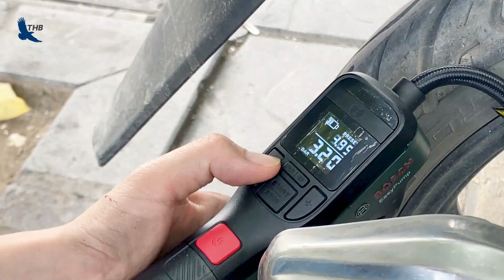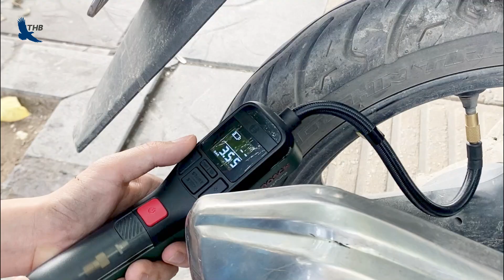Bosch AIR PUMP - Hướng dẫn vận hành máy bơm cầm tay đa năng của Bosch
Bosch Air Pump là máy bơm cầm tay đa năng được sử dụng cho các công việc bơm hơi trong gia đình như bơm xe đạp, xe máy, đồ chơi/đồ dùng bằng hơi (phao bơi, bể bơi bằng hơi, đệm hơi, bóng,...)

Điện áp pin: 3.6V / 3.0Ah
Áp suất tối đa: 150 PSI/ 10.3 Bar
Thời gian vận hành: Lên tới 20 phút
Chiều dài ống dẫn khí: 24cm
Cổng sạc: USB
Kích thước: Dài x Rộng (215mm x 49,2mm)
Trọng lượng: 0.43 kg

Bosch Air Pump là loại máy bơm hơi mini dùng trong gia đình. Sản phẩm sở hữu nhiều ưu điểm nổi bật như:

Thiết kế nhỏ gọn, trọng lượng nhẹ, thân máy có chỗ để cất giữ van bơm gọn gàng giúp mang theo dễ dàng và cất giữ tiện lợi ở mọi nơi (hộp đựng đồ, trên xe, giá kệ,...) để sử dụng trong những trường hợp cần thiết
Máy bơm cầm tay đa năng Bosch Air Pump có thể sử dụng cho nhiều ứng dụng như: bơm hơi đồ chơi trẻ em, bơm lốp xe ô tô, xe máy, xe đạp, bơm hơi cho bóng, phao bơi, bể bơi trẻ em,...
Được trang bị đến 3 van bơm nhằm đáp ứng tốt các nhu cầu bơm khác nhau của người sử dụng
Thiết bị cung cấp áp suất tối đa tới 10.3 bar giúp bơm hơi nhanh, tiết kiệm thời gian và công sức cho người dùng.
Máy bơm hơi sử dụng pin có điện thế 3.6V, dung lượng 3Ah, sạc qua cổng USB tiện lợi, khi sạc đầy có thể dùng được tới 20 phút.
Sản phẩm được hỗ trợ đèn led chiếu sáng giúp thuận tiện khi sử dụng ở nơi thiếu ánh sáng hoặc trời tối
Bơm được trang bị màn hình hiển thị giúp người dùng quan sát áp suất bơm để chủ động hơn, tránh làm nổ vật cần bơm.

► Chi Nhánh Hà Nội:
30 Mạc Thái Tổ, Yên Hòa, Q. Cầu Giấy

275F Lý Thường Kiệt, P. 15, Quận 11